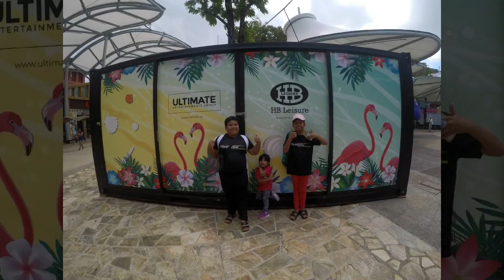My happy family